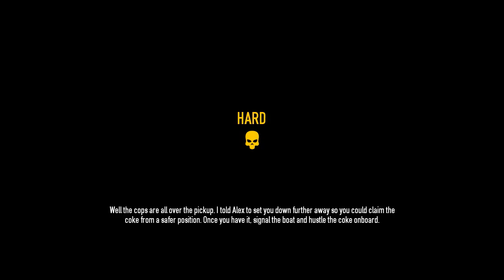Let's Play Payday 2 Episode 71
Sometimes you got to do what you got to do when you got to make money.

About:

Payday 2 (stylized as PAYDAY 2) is a cooperative first-person shooter video game developed by Overkill Software and published by 505 Games. It was released on 13 August 2013 for Microsoft Windows, PlayStation 3 and Xbox 360; the game is scheduled to be released for PlayStation 4 and Xbox One, subtitled Crimewave Edition. The game is a sequel to 2011's Payday: The Heist. In the game, players attempt to complete bank heists in order to earn more money. The game offers more features than its predecessor, such as a reworked stealth mechanic.